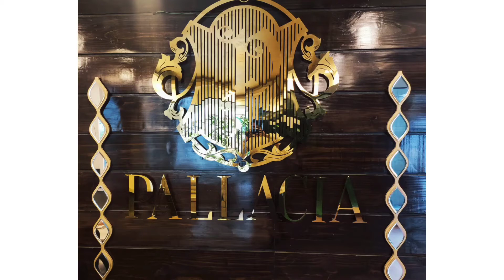pallacia Construction Stage | only 7 Star Project of Jaipur | Near statue circle | For booking cal